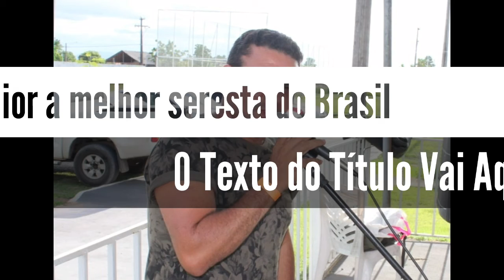Jair Júnior a melhor seresta do Brasil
Gm Studio